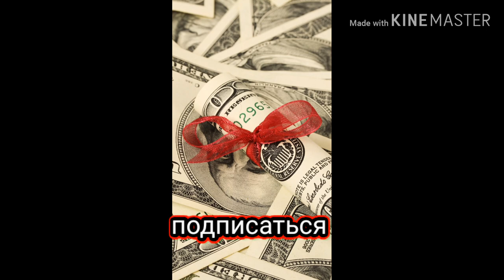Аз бахри пул 🤑🤑🤑💣💣💣💣💣